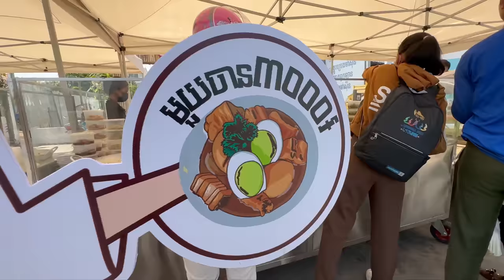Under $1 ! Pick Your Favorite from More Than 30 Kinds of Khmer Dishes | Cambodian Street Food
We all love Food. Welcome to Street Food TV. Nice to meet you🙏

[4K] Under $1 ! Pick Your Favorite from More Than 30 Kinds of Khmer Dishes | Cambodian Street Food